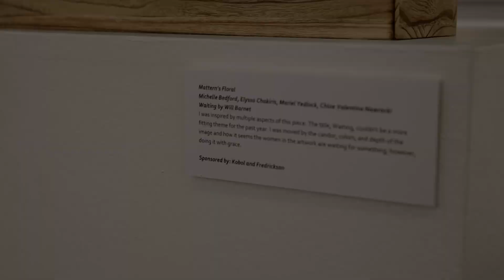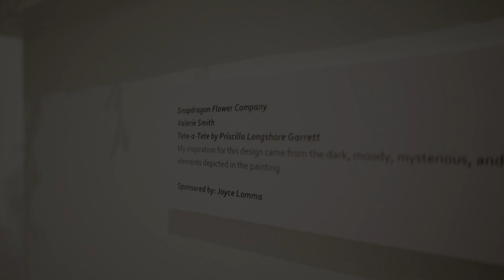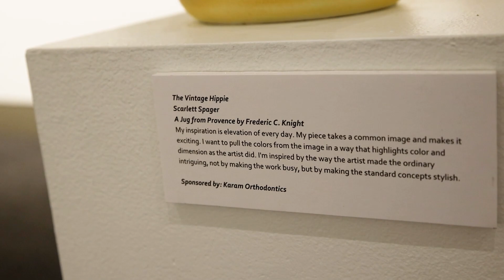Art In Bloom Virtual Premiere 2021